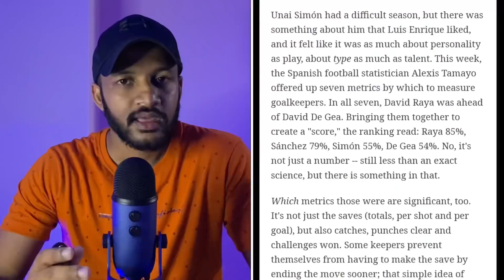ഒരു modern day ഗോൾകീപ്പർ..!! Football Malayalam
Welcome back to The House Of Football

Where we discuss football’s hottest topics.
We discuss majorly on European football..

🚨സുഹൃത്തുക്കളെ ഇതൊരു ഫാൻ ചാനൽ ആണ് , ന്യൂസ് ചാനൽ അല്ല !! 🚨

ഞാൻ പറയുന്നത് ഒരു സാധാ ഫുട്ബോൾ ആരാധകൻ എന്ന രീതിയിൽ ഉള്ള അഭിപ്രായങ്ങൾ മാത്രം. ( അഭിപ്രായങ്ങൾ കാലത്തിനു അനുസരിച്ചു മാറാം , തെറ്റും സംഭവിക്കാം )

Image credits : Getty Images